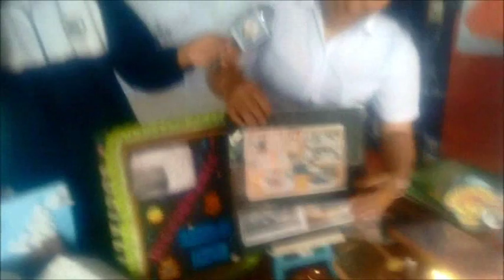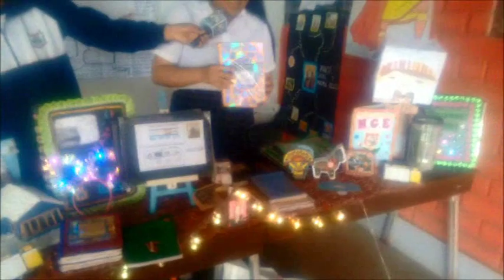SOCIALES EN EL DIA DEL LOGRO 2019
EN LA EXPOSICION PARTICIPARON :
LA PROM. 5TO C:
MIRIAN SERNA R.
LOURDES CHACON N.
RENZO PARACANA R.
GIORDANO GIL O.
LUIS LEON S.

3EO C:
LUIS VILLANUEVA C.
FELICITACIONES ¡¡